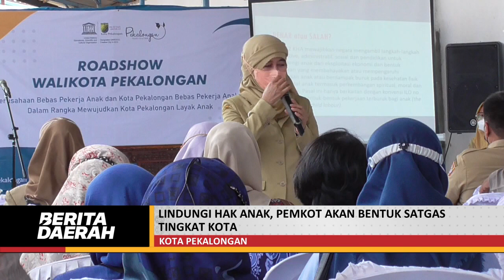LINDUNGI HAK ANAK, PEMKOT AKAN BENTUK SATGAS TINGKAT KOTA